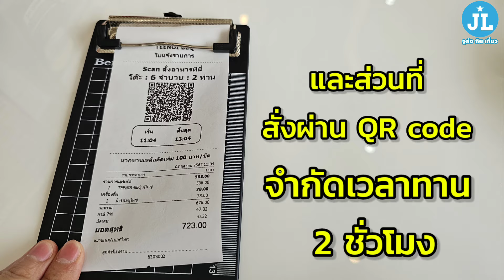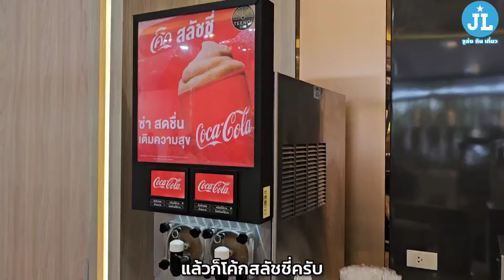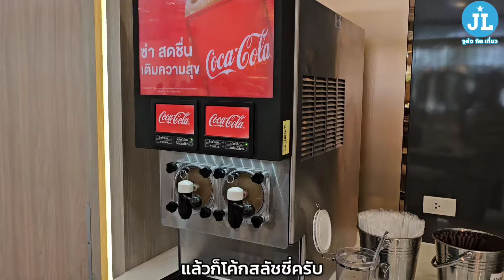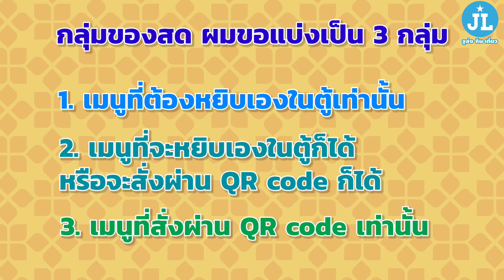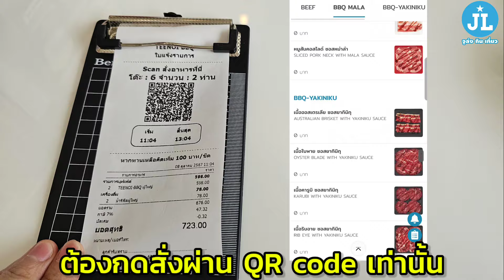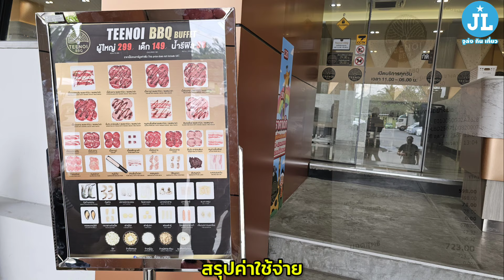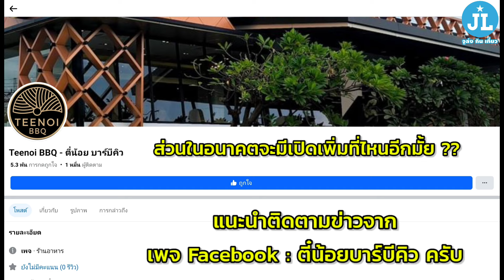ตี๋น้อยบาร์บีคิว TEENOI BBQ พลิกโฉมใหม่รอบนี้ มีเมนูอะไรบ้าง ???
คลิปนี้มาที่ร้าน ตี๋น้อยบาร์บีคิว ( TEENOI BBQ )
อยู่ที่ถนนประดิษฐ์มนูธรรม 19  เลียบทางด่วน-รามอินทรา
หรือถ้าใครเคยมาทานสุกี้ตี๋น้อยแบบปิ้งย่างมาก่อน
ทำเลก็คือที่เดียวกัน
แต่เปลี่ยนชื่อแบรนด์และรูปแบบร้านใหม่ครับ
ร้านเปิด 11:00-5:00 น.

อาหารในบุฟเฟต์ตอนนี้
จะมีทั้งส่วนที่บริการตัวเอง และส่วนที่สั่งผ่าน QR code
จำกัดเวลาทาน 2 ชั่วโมง

ราคาบุฟเฟต์คนละ 299 บาท
ต้องบวกค่าเครื่องดื่มรีฟิล อีก 39 บาท
และต้องบวก VAT 7 %
 ก็จะตกคนละ 361.5 บาท NET

ร้านรับเงินสด รับสแกนจ่าย ไม่รับบัตรเครดิตนะครับ

00:00 INTRO
00:41 สลัดบาร์
01:44 น้ำจิ้ม
02:06 ของทานเล่น ของทอด
02:47 เครื่องดื่มรีฟิล
03:11 ของสด
06:17 สรุปค่าใช้จ่าย
06:33 ความรู้สึกที่มีต่อร้าน